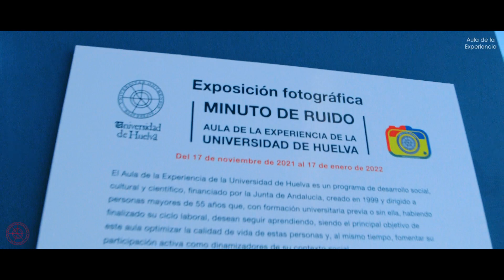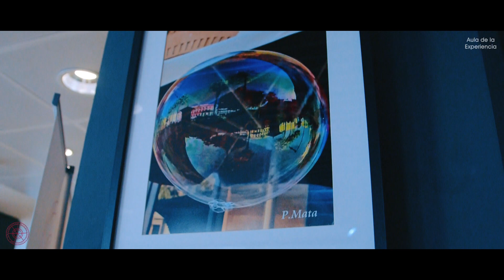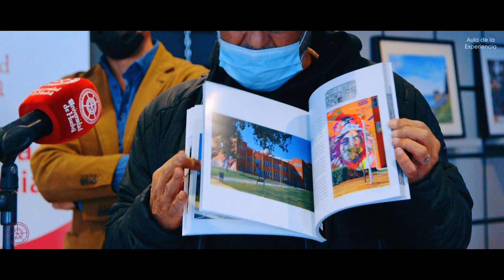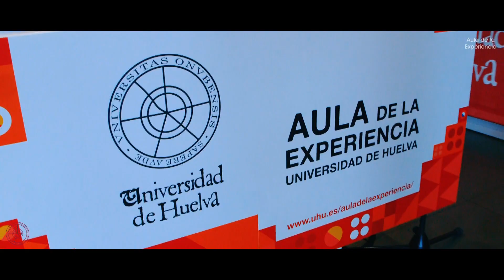MINUTO DE RUIDO Exposición Fotográfica del AULA de la EXPERIENCIA de la Universidad de Huelva